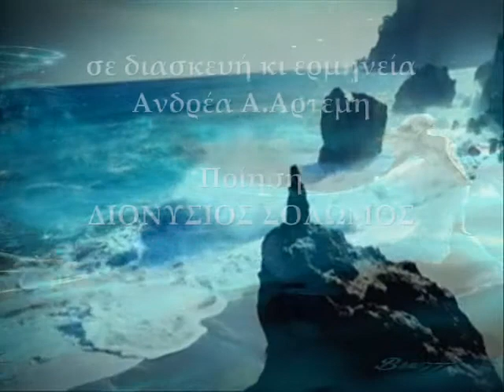Η ΞΑΝΘΟΥΛΑ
Η ΞΑΝΘΟΥΛΑ του Διονυσίου Σολωμού σε μουσική του Νικολάου Μάντζαρου
Σε διασκευή κι ερμηνεία Ανδρέα Α. Αρτέμη.

Το ηχογράφησα εκ νέου αυτό το  αγαπημένο τραγουδάκι πολλών που παραπέμπει εκτός από τη νοηματική «εικόνα» του στον  Έρωτα με συναισθήματα ανάλογα Ως γνωστό εμφανιζόταν και έριχνε τα βέλη του, προκαλώντας παράφορο έρωτα και παράλληλα, βάσανα στους ανθρώπους.
Μικρός  όταν ήμουνα, σε δίσκο του πατέρα μου 33΄στροφών..χορωδιακό, το άκουγα θαυμάζοντας την ποίηση του Διονυσίου Σολωμού όσο και τη μουσική του Μάντζαρου
Ερμηνεύοντας κι ενορχηστρώνοντας-το στο σήμερα θέλω να το μοιραστώ μαζί σας και πάλι. Ρομαντικός, τελειομανής, σατιρικός, εγκωμιαστικός, πρωτοπόρος και αφοσιωμένος στο κυνήγι του νοήματος της τέχνης, ο Διονύσιος Σολωμός αποτελεί ένα ξεχωριστό και πολυδιάστατο κεφάλαιο της φιλολογικής επιστήμης. Ο κυκεώνας των χαρακτηριστικών που του αποδίδονται είναι αέναος και ατέλειωτος, όπως και η ποίηση του ή όπως αυτός αντιλαμβανόταν την ουσία της ποίησης.